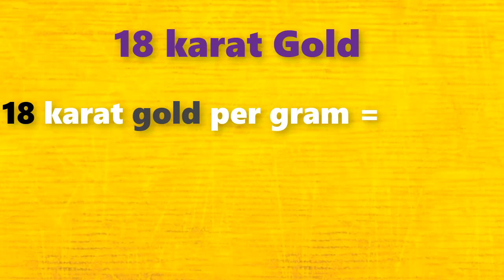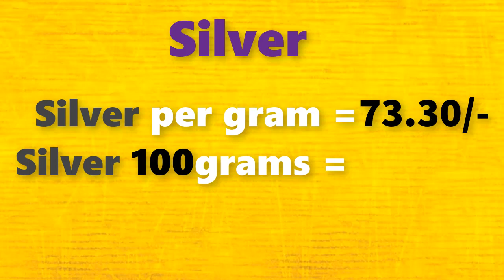గోల్డ్ రేట్ టుడే||బంగారం ధర||Gold rate today in Telugu||Gold price in Hyderabad| Laacnofas